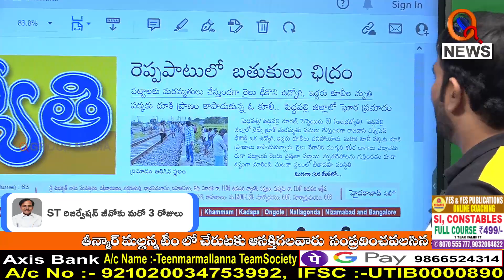గుంతలమయమైన తెలంగాణ...|| TeenmarMallanna || QNews || QNewsHD